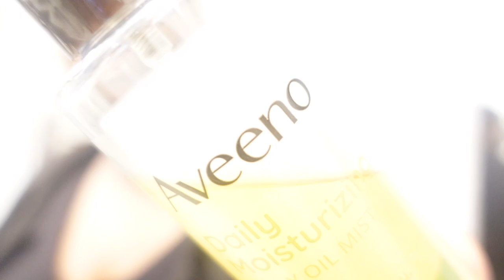VLOG | REFRESHING MY WIG | HOT FLASHES | JURY DUTY | CHIT CHAT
Welcome to another vlog. Sit back relax and enjoy the video.

Amazon Store: